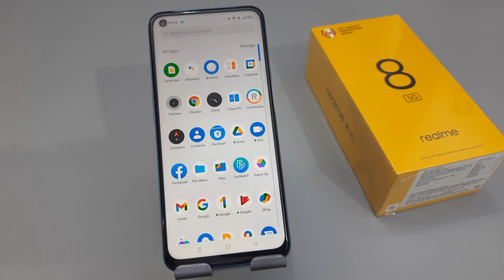Hide Bluetooth Device,Realme 8 Hide Bluetooth problem,How to hide bluetooth icon realme 8 5g,8,8 Pro